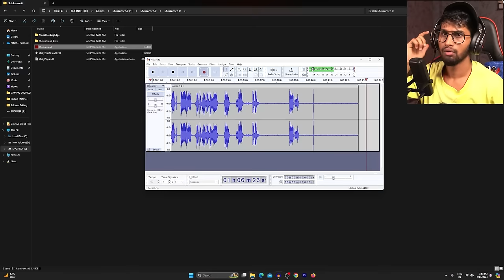FIND ALL THE ANOMALIES TO ESCAPE FROM THIS LOOP ( Shinkansen 0: Ending 2 )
Shinkansen 0: Japanese Horror Train Ending 2 | Find All Anomalies To Escape